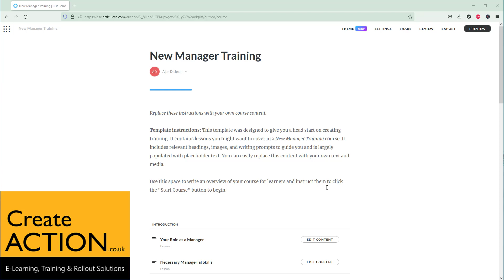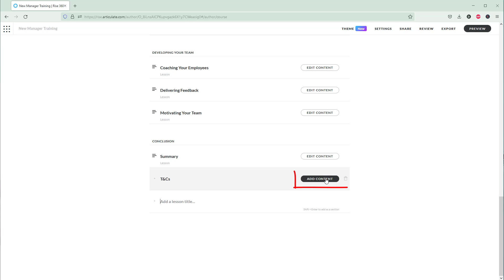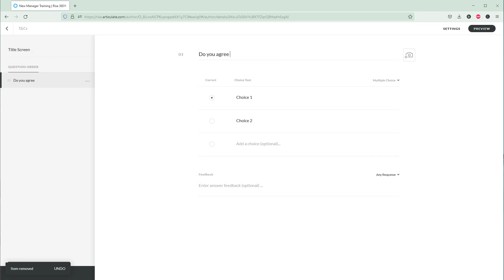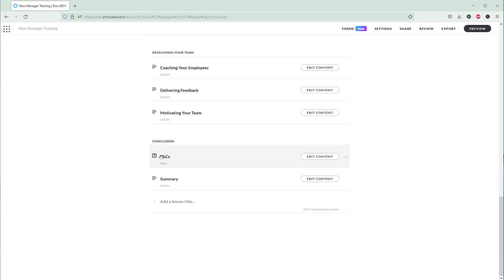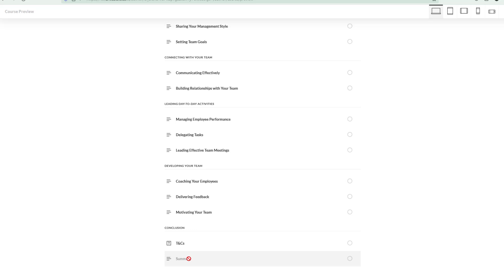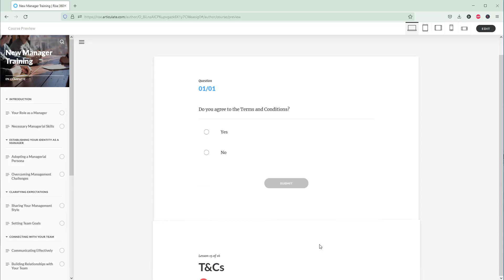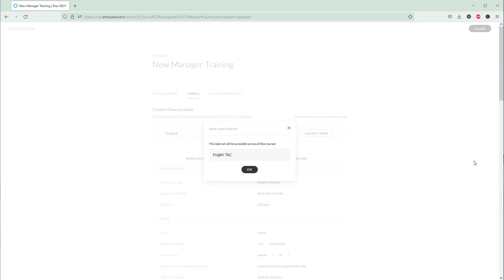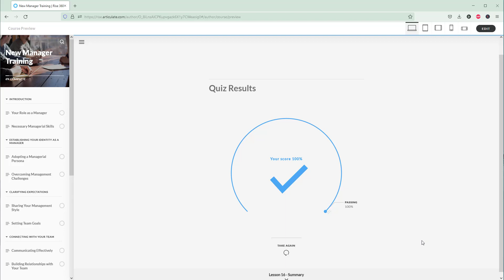RISE: How to STOP user progress with one simple trick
Do you have a Rise course where you want users to CONFIRM they have read something, or agreed to something, before they can progress? Well, I've created a workaround on how to do this.

Rise does not have this feature built in, which is pretty annoying. All I wanted was a tick box, that users had to tick to say "Yes I agree", before they could move on. But Rise is created in a way that users can always progress no matter what you do. But, there is 1 expectption to this rule!

In this video, I will show you how to force users to have to agree to something before they can progress. Be warned though, this is a workaround as Rise have not yet developed a working solution to solve our problems. So no hate on this solution please, it really is a workaround.